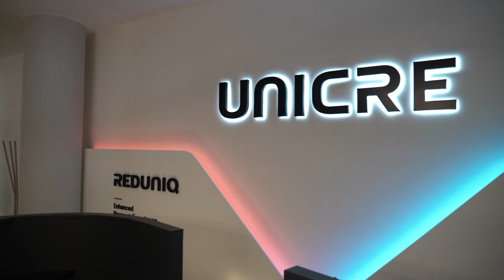Unicre @ Galeria Green Park: vídeo de obra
A ideia conceptual do projeto arquitetónico da equipa de Arquitetura e Construção da Worx Real Estate Consultants para o novo escritório da Unicre, baseou-se em conceber um espaço que valorizasse, enfatizasse e inovasse a imagem e os valores da marca desta instituição financeira.

O novo espaço de escritórios da Unicre encontra-se localizado no edifício de escritórios Green Park, no centro de Lisboa, e tem aproximadamente 2.500 metros quadrados de área. Distribuindo-se num só piso, a solução arquitetónica para este projeto passou por criar um espaço de escritórios que promovesse uma cultura de trabalho de partilha, transparência e envolvimento entre os funcionários.